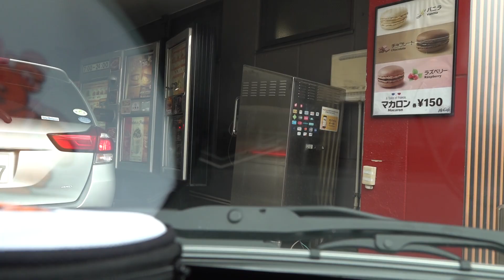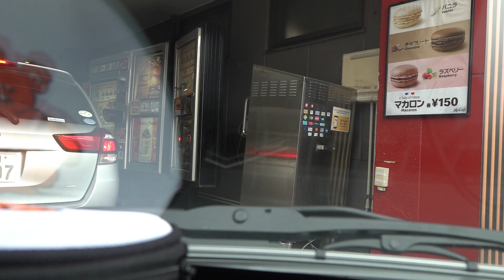マクドナルド仙台ドライブスルーいかぽっぽたこ焼き【車載動画】マック。マクド。McDonald's Drive Through【Dashcam】ドラレコドライブ動画。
マクドナルド仙台ドライブスルーいかぽっぽたこ焼き【車載動画】マック。マクド。McDonald's Drive Through【Dashcam】ドラレコドライブ動画。仙台市内をドライブ。車載動画。

仙台にせまりくる津波地震ライブ再生リスト　東日本大震災　311　瞬間　仙台湾mac

東日本大震災津波の濁流に飲み込まれる車、人の瞬間動画。311地震発生の瞬間。地震ライブ生放送！3.11sekiyu JAPAN Tsunami earthquake live!

映画号泣「東日本大震災三陸沖地震ライブ震度７」地震発生の瞬間！2011年3月11日 14時46分ごろ　津波あり　緊急地震速報　瞬間　生放送mac　JAPAN earthquake TUNAMI LIVE!

東日本大震災地震津波。地震発生の瞬間！震度7激震ライブ！緊急地震速報。311　中継　生放送mac

大地震発生！福島県沖地震津波震度６強。地震発生の瞬間！2022/03/16。津波あり　緊急地震速報　瞬間　生放送mac　JAPAN earthquake TUNAMI LIVE!

完全地震ライブ震度6。地震発生の瞬間！ 緊急地震速報　瞬間　生放送２Ｈ

完全地震ライブ震度5。地震発生の瞬間！ 緊急地震速報　瞬間　生放送２Ｈ

仙台空港を襲う地震津波ライブ！地震発生の瞬間　仙台湾　東日本大震災　JAPAN Tsunami earthquake LIVE!

任天堂
¥32,970